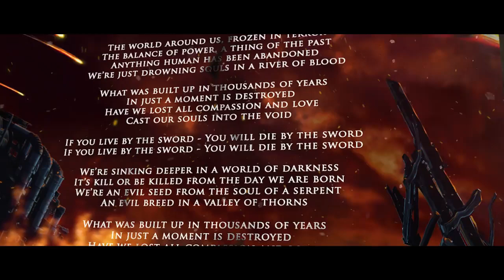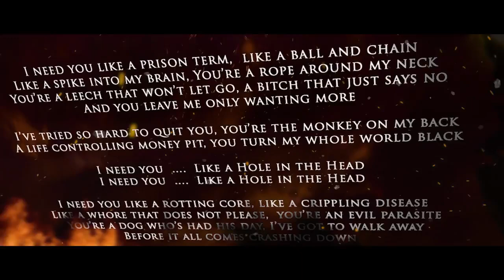Wolf Hoffmann talks about the songs 'Die By The Sword', 'Hole In The Head'and 'The Rise Of Chaos'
Today, ACCEPT reveal their first track-by-track trailer, in which Wolf Hoffmann talks about the songs 'Die By The Sword', 'Hole In The Head'and 'The Rise Of Chaos'.

Wolf states: "'Koolaid' is a well known flavored drink and has been mixed with Cyanid by a cult leader who made his congregation drink it: men, women & children. Everybody to get to heaven. Since then, the phrase ”drinking the Kool-Aid" is referring to a person or group holding an unquestioned belief, argument, or philosophy without critical examination. That common fact, that people believe everything, when sold right, has intrigued me all my life. For me, being critical and alert all the time, is the key to every decision one makes. That is the main message!"

"»The Rise Of Chaos« is something I have been thinking about often. Wherever we go - there is some hidden as well as some visible destruction and it kind of changes the world we know. What was there today - can be gone tomorrow and it’s somehow irritating, because it happens on so many levels and no one knows what comes next. The cover portrays our last stage set-up - but now clearly “destroyed" - like… after a catastrophe", explains Wolf Hoffmann.

Taken from the album 'THE RISE OF CHAOS'!

'THE RISE OF CHAOS' is out on August 4th on Nuclear Blast!

Heavy metal pioneers ACCEPT are back in the game with a new studio album! The record entitled "The Rise Of Chaos", will be unleashed on August 4th, 2017. The band's 4th studio release through Nuclear Blast will continue the tradition of its three predecessors - "Blood Of The Nations", "Stalingrad", and "Blind Rage" - with grandeur and precision.